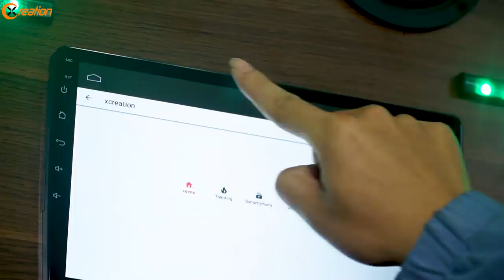DIY Speaker System in Kitchen with Android Car Player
► Building Unique Speaker System for Kitchen with Android head unit Car Player